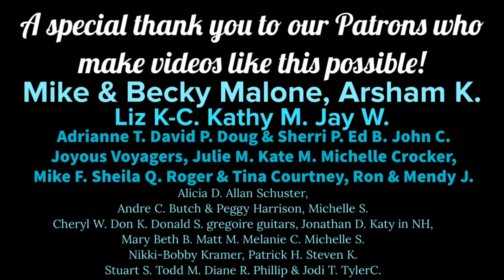Update: It’s Time To Go!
Mike & Becky Malone, Arsham K. Liz K-C. Kathy M. Jay W.
Adrianne T. David P. Doug & Sherri P. Ed B. John C. Joyous Voyagers, Julie M.
Kate M. Michelle Crocker, Mike F. Sheila Q. Roger & Tina Courtney, Ron & Mendy J.
Alicia D. Allan Schuster, Andre C. Butch & Peggy Harrison, Michelle S. Cheryl W. Don K. Donald S. gregiore guitars, Jonathan D. Katy in NH. Mary Beth B. Matt M. Melanie C. Michelle S. Nikki-Bobby Kramer, Patrick H. Steven K. Stuart S. Todd M. Diane R. Phillip & Jodi T. Tyler C.
With your monthly pledge you will receive more up to date content, early release videos, patron exclusive videos, product reviews, give-aways, discounts, meet-ups, and more!
As Amazon Associates we earn from qualifying purchases. You can find all the products we use plus support us for FREE by visiting our website and shopping through our links found